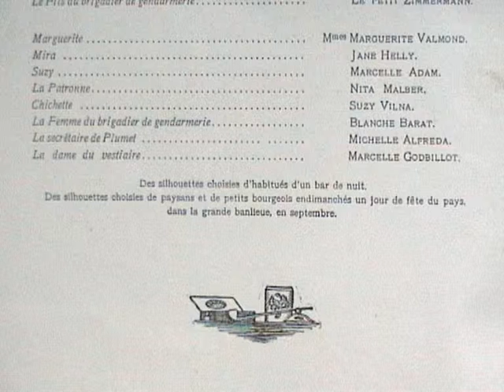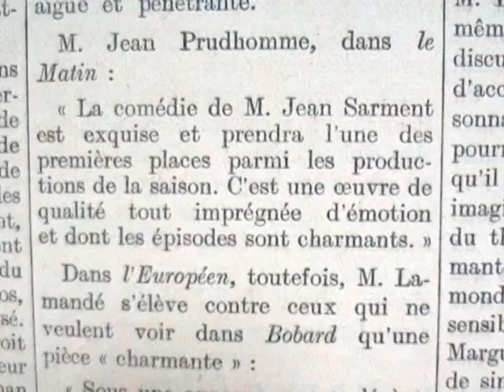"Bobard" de Jean Sarment (1930)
Bobard (1930) au théâtre Antoine pour la 1ère fois le 9 avril 1930. avec Marguerite Valmond, Alcover, Armand Morins et Jane Nelly, Jacques Varennes, Jean Gobet, Pierre Labry, Nita Malber, Henri Crémieux. Des silhouettes choisies d'habitués d'un bar de nuit, de paysans, de petits bourgeois endimanchés un jour de fête du pays dans la grande banlieue en septembre..
Bobard- Sire, Votre Majesté me permet-elle de lui présenter une jeune fille française ?
Marguerite : -Ah Monsieur Bobard !... vous n'êtes pas sérieux !
Le garçon -Monsieur ne part pas en voiture ?
Bobard- Papa, je voudrais bienêtre où tu en es
Marguerite - Une petite vie qui va commencer.
acteur-auteur, Jean Sarment a coutume comme Sacha Guitry ou Louis Verneuil, d'interpréter lui-même ses pièces. Son jeu est parfois discuté. On lui reproche notamment d'accuser le romantisme de ses personnages.Mais qui mieux que lui pourrait rendre toutes les intentions qu'il a eues en créant ces êtres de son imagination. Auprès de lui sa charmante femme, Mme Marguerite Valmond, à la bondeur exquise, à la sensibilité délicate, a incarné une Marguerite délicieuse de naturel et de simplicité qui touche, au dénouement, à un émouvant pathétique. Alcover est un Plumet d'une colossale carrure à la vulgaritéexpressive. René Rocher s'est réservé le rôle du bohème raté, ami de Plumet que l'on voit d'abord sous les traits du roi de Finlande puis sous ceux d'un compositeur russe, et il a dessiné des deux types de la façon la plus plaisante. Henri Crémieux, qui est un de nos meilleurs acteurs de composition, a fait lui aussi un excellent portrait d'un autre raté, musicien alcoolique. Armand Morins, le père provincial et na¨f tardivement tenté par la grande vie de Paris, a témoigné de beaucoup de finesse, et l'on ne peut que se féliciter en bloc les autres interprêtes, fort nombreux, qui ont campé les silhouettes prises sur le vif de cette galerie tout à la fois joyeuse et mélancolique.
Bobard - Je dis : ça y est. "Le train s'en mêle. Il appelle lui aussi.
"je suis trop grand pour moi" autre pièce en ligne jouée par la Comédie Française.